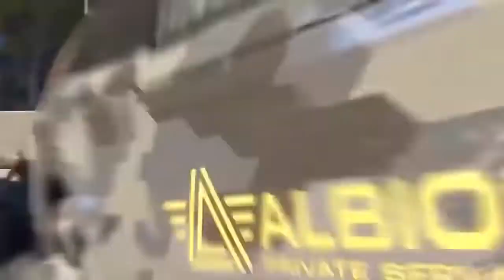【作業用BGM】心踊る大人のオシャレな洋楽BGM集（作業用、勉強用、読書用）2020 高音質